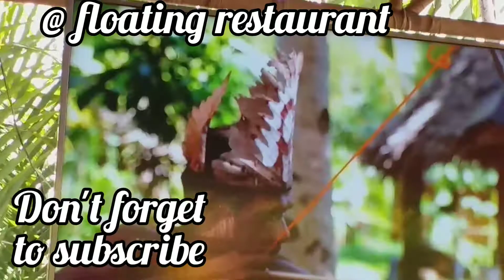The Floating Restaurant/Bohol